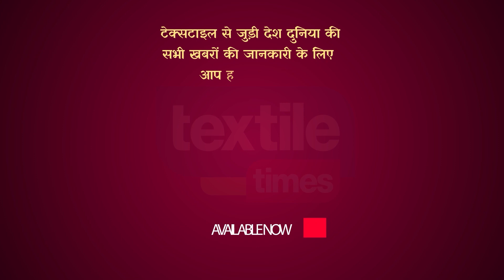सूरत के सभी सीटों पर भाजपा की भव्य जीत, आप और कांग्रेस का सूपड़ा साफ